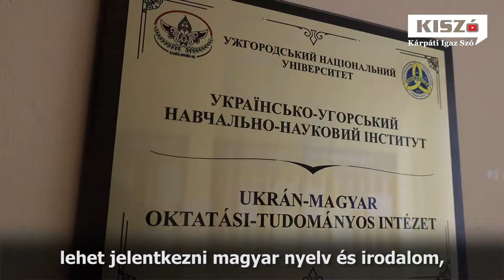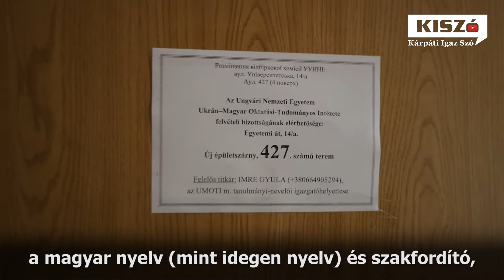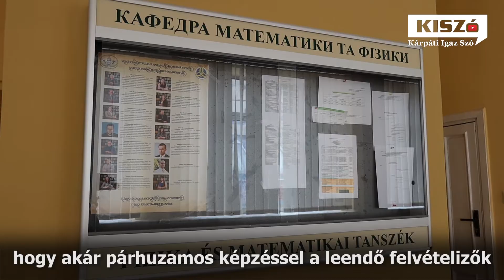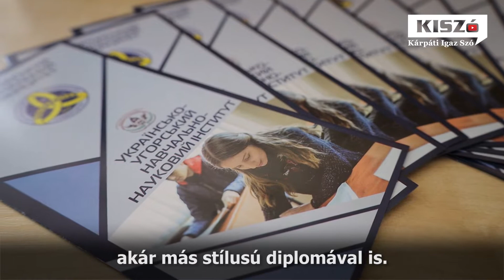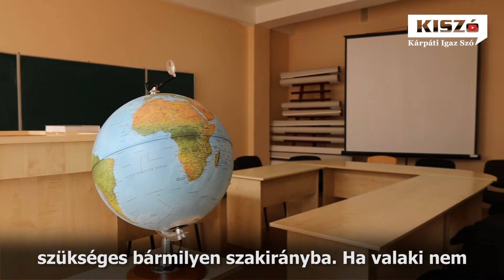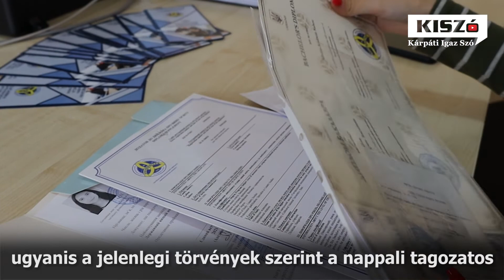Felvételi: az ungvári magyar intézet új szakot is indít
Július 29-én startolt el, és augusztus 23-ig tart a felvételi kampány.
Csak úgy, mint eddig, az idén is kizárólag elektronikus formában lehet jelentkezni a felsőoktatásba.